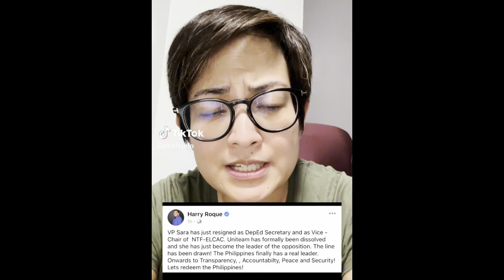"HIWALAYANG DUTERTE AT MARCOS NGANGA TAYO" - PROF. CIELO MAGNO#saraduterte#deped#resign#trending#fyp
Mabubusog kayo!
Promise🙂
Mamili na po sa ating:
🍴Student Meal
🍴 Budget Meal
🍴Combo Meal
🍴 Buffet
🍴 Unli